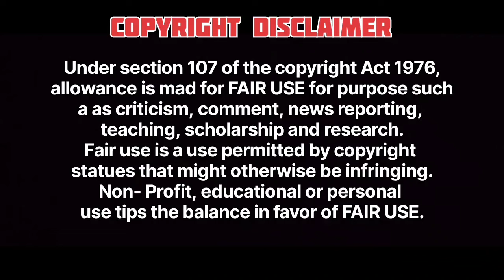A Young Girl Seduced By 40 Year Old Men Full Movie Explained In Hindi-Urdu Summarized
boobs
uzb sex
sex
sexy
kiss scene
original broadway cast of mean girls
sex girls
ad meter usa today
hijab sex
male boobs
hijab tutorial
hijabi
how to remove man boobs
shorts
top super bowl commercials
dance moms full episodes
seks
sex girl
hijab
kiss live
pretty
dance moms clips
foxshani uyiga olib keldi
kis uzb
kiss band
rock
bobs
foxshala ovi
abby lee miller
kiss
sexy girls
hijab styles
big boobs
foxshalar ovi
bobs artesanal
best super bowl ads
hot
rod stewart do ya think i'm sexy
big bank challenge
huge boobs
big tits
e! news now
plastic surgery
zapal
hot video
japan massage
sekis
pussy
sexy girl
if you want my body and you think i'm sexy
japanese massage
terry dubrow
xxxtentacion
viral short
viral
trending
trend
rod stewart songs
rod stewart sexy
xxx
rod stewart do ya think
rod stewart
xxxtentacion shot dead
do you think i'm sexy
do ya think im sexy lyrics
do ya think im sexy live
do ya think im sexy karaoke
do ya think i'm sexy? rod stewart
da ya think i'm sexy?
vagina
sexy girl 🥵
xxxxx
buck-tick
foxsha
pusssy girl
pusssy
nude
hottest scene
hot pusssy girl
hot pusssy
hot boobs
boobs caught
best trailers 2021
lovesboobs
love boobs
loves boobs
suxbati
sekks
cha cha slide dance
dance
girl dance
new sex
orgasm
sexx
xxxxxxx
xxnx
twisted sister music videos
twisted sister videos
sexy shorts
big bank tiktok 2022
сухбати
фохша
kissing
maktab qizlari
girl lezbi
kis sex
uzbekcha sex
запал
lesbian
big tits bouncing
big tits bikini
lesbian kiss
zapallar
qiz
figurali qiz
big boobs subliminal
qizlar
paul nassif
18 plus
chod
chut
penis
licked
fucked
ass
18plus
bhabhi
hot sex
sex and love
sex stories
my crazy sex
sex advice
sex comedy
sex sounds
sex orgasm
sex appeal
video sex
sex video
sex y love
real sex
sex tape
safe sex
sex life
sex education
sex videos
sex tips
sex scene
escuela de baile
web series hot status video
hottest video
romantic video
so hot status video
kiara advani hot video
hot oh music video
dabi 18+
2018 hot video
music video
hot videos
video hot
hot whatsapp status video
desi breastfeeding vlog indian new
indian breastfeeding vlog
breastfeeding baby
breastfeeding indian
breastfeeding vlogs
breastfeeding indian bhabhi
hot bhabhi breastfeeding vlog
indian bhabhi breastfeeding
indian breastfeeding
indian bhabhi breastfeeding 2023
breastfeeding vlog
desi breastfeeding
bhabhi breastfeeding
desi breastfeeding vlog
bhabhi breastfeeding vlog
breastfeeding
hot bhabhi breastfeeding
desi bhabhi breastfeeding
kiss hot japan
hot kissing japan
hot kiss
japanese girl breast massage
japanese hot oil massage
japanese massage japanese hot massage new
japanese massage oil hot 2023
japanese hot girl oil massage
oil massage japanese hot video
japan hot movie
japanese hot kissing
massage kiss
hot massage japan girl
japanese massage full body
japanese kissing
denki 18+
sister xxx
hot oil massage
sexy audition